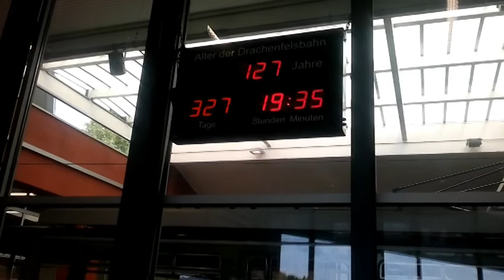ITler, Brunnen und Cowboys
Die Ästhetik urbaner Springbrunnen im Kontext von Social Media und Handpuppenerlebnischleifen​ (JCB). THX to Andi

Add Me to 7 = feiner Sand.